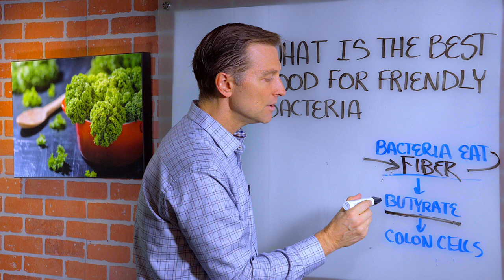What is the Best Food for Good (Friendly) Bacteria? – Dr. Berg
In this video, Dr. Berg talks about what is the best food for friendly bacteria. Your bacteria eat fiber. Fiber from vegetables is the best as compared to grains. This is another reason to eat your veggies. This fiber then is converted to butyrate, which then feeds the colon cells in your intestines. You can also get butyrate from butter.